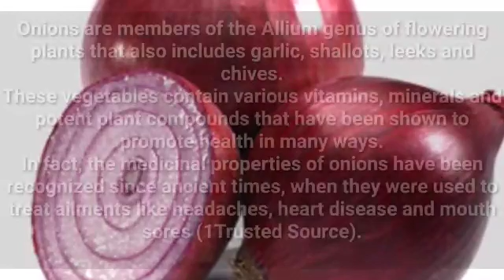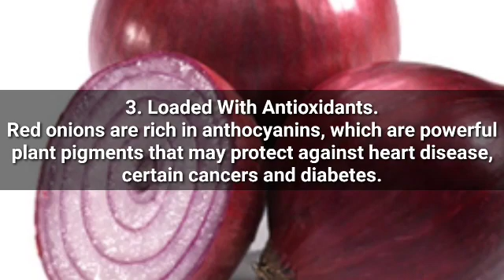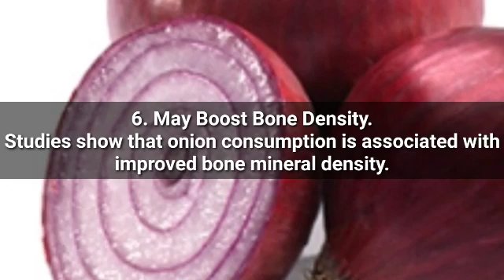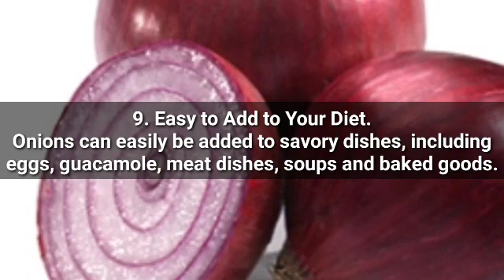9 Impressive Health Benefits of Onions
Though all vegetables are important for health, certain kinds offer unique benefits.

Onions are members of the Allium genus of flowering plants that also includes garlic, shallots, leeks and chives.

These vegetables contain various vitamins, minerals and potent plant compounds that have been shown to promote health in many ways.

In fact, the medicinal properties of onions have been recognized since ancient times, when they were used to treat ailments like headaches, heart disease and mouth sores (1Trusted Source).